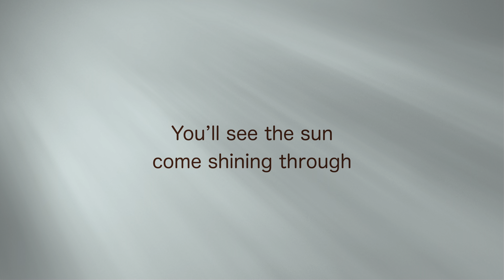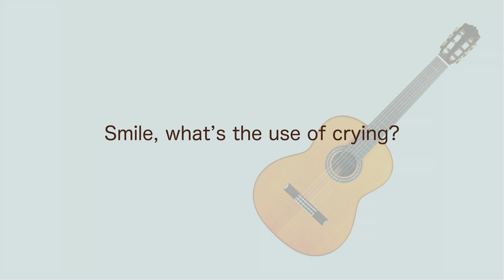SMILE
Lyrics: John Turner & Geoffrey Parsons.

Produced and Performed by: Franck Junior Flores.